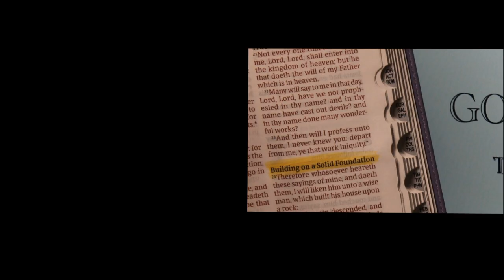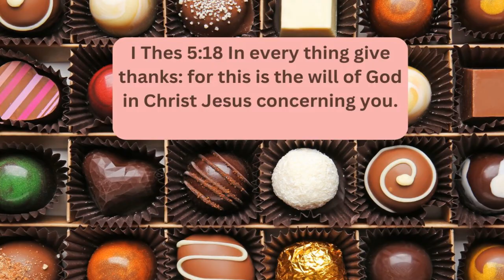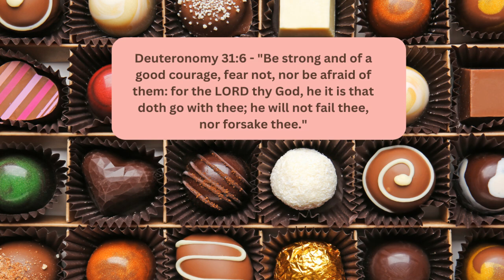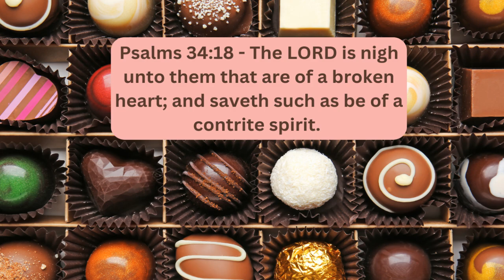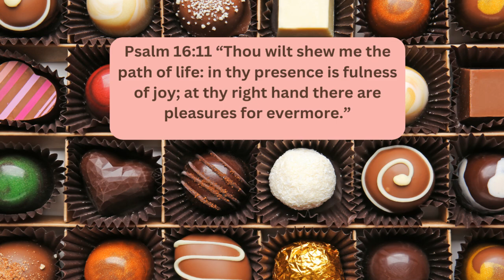EPISODE 142 BOX OF CHOCOLATES